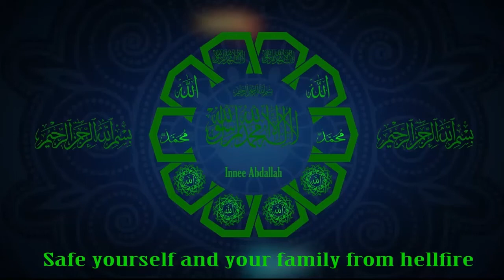1 The rights of the Dead body II Sheikh Chabbo Oggo Cham HA